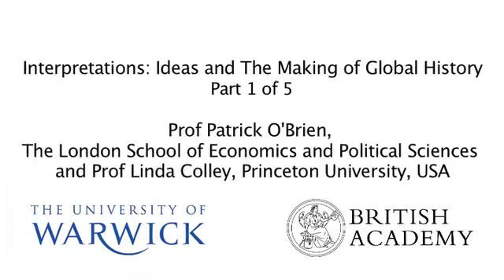Linda Colley - Narratives in Global History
Interpretations: Ideas and the Making of Global History